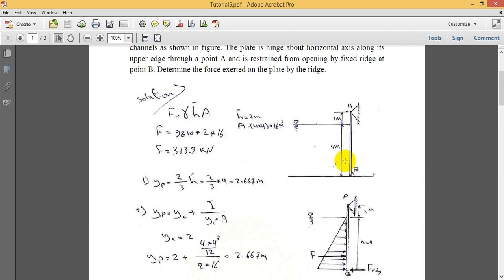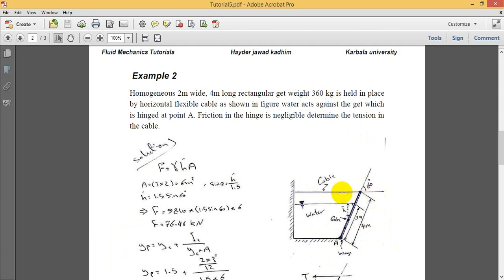Fluid Tutorial CH2 .Pressure on plane surface